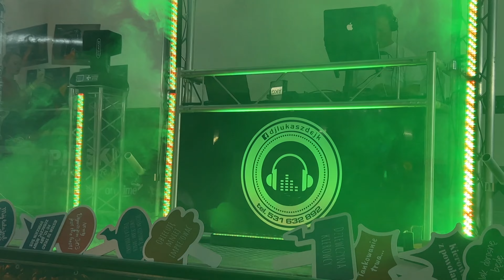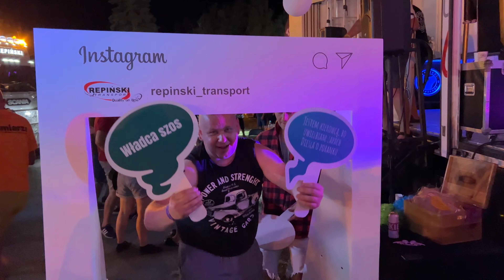Master Truck Show 2023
🧯Podczas Master Truck Show atmosfera była tak gorąca, że już nie trzeba było jej podgrzewać. Ze zlotu nie wyjeżdżamy z pustymi rękami. Udało nam się zdobyć sporo nagród i wyróżnień, za które dziękujemy.
🏆Miejsce trzecie w kategorii najlepsze ciężarówki zlotu zajęła nowa Scania Dywizjon 303, 18. Scania Smokey and the Bandit, 19. Scania Le Mans, 30. Scania Top Gun Maverick.
Wyróżnienie telewizji Motowizja otrzymało Volvo Godfather.
👋🏻Jesteśmy wdzięczni za każdą z nagród. Do zobaczenia za rok!

🚚Repiński Transport - lider transportu krajowego i międzynarodowego od ponad 25 lat!
➡️Dysponujemy ponad 70 samochodami o ładowności do 28 ton i kubaturze do 92m3 oraz cysternami o pojemności do 32m3, a także naczepami, takimi jak:
✅ruchome podłogi,
✅wywrotki,
✅cementonaczepy,
✅plandeki
✅mega plandeki,
✅cysterny spożywcze.
To jak? Sprawdzisz nas?

Music from Uppbeat (free for Creators!)